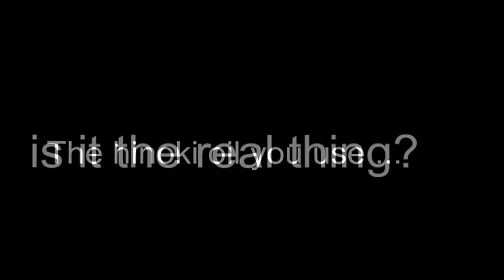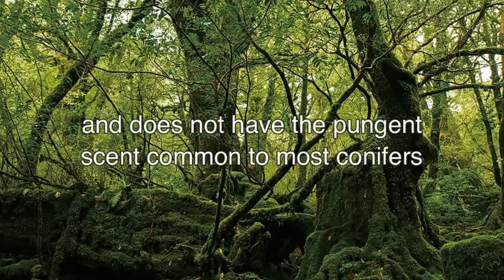distillation of hinoki essential oil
this video describes the making of a legendary hinoki aroma oil, by distilling the planer shavings from hinoki wood (originated during the manufacture of the very hinoki bathtubs!). The aroma of this oil is very different from commercially available hinoki wood essential oil. It is spicy and sweet at the same time. Powerful and delicate...
Too bad my prose cannot convey the right image...